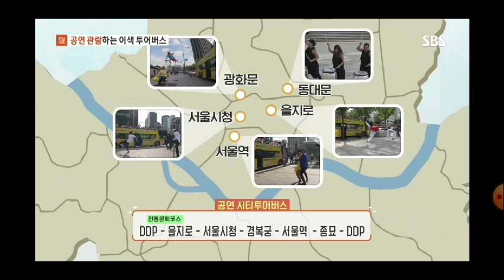SBS모닝와이드 서울역에서 춤추기 바차타댄스 공연버스 타보셨나요? 홍대바차타 강남바차타 바차타댄스 바차타배우기 커플댄스 홍대커플댐스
공연을 담은버스
노랑풍선 시티버스
함께해요 노랑풍선 시티버스!!!(영상속 댄스는 바차타댄스)
dancer : Nirvana & Ssun(south korea)

★알마꼬레아 댄스아카데미(홍대입구2번출구 2분거리)

바차타를 체계적으로 배우고 싶다면
● 댄서:니르바나&썬
● 장소:알마꼬레아 댄스아카데미(마포구 동교동 200-24 건영빌딩 6층)

센슈얼바차타 강습진행순서
1)원리&무브익히기 2)소셜잘추기 3)심화반 레벨1 - 온니패턴 4)심화반 레벨2 - 뮤지컬리티고급과정

올레벨 - 썬스타일 바차타레이디트레이닝/ 바차타 뮤지컬리티 풋워크 /